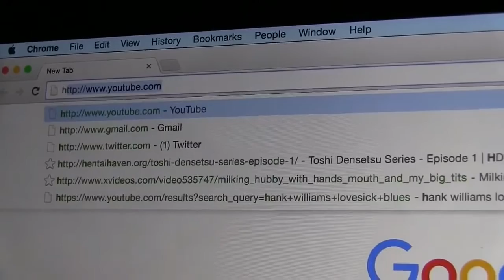A Long Time - WillyTheComposer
Willy Sochko

WillyTheComposer Willy The God Dr. Willy Himself (Official Music Video) Talking about Sex or lack of sex for that matter. In this video the musical master willy Himself spews Comedy gold in his heart warming repeatable family friendly porn.